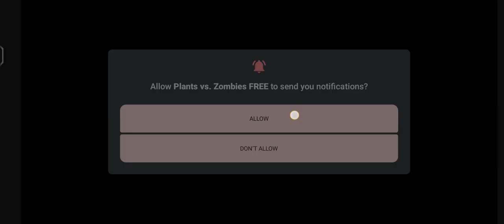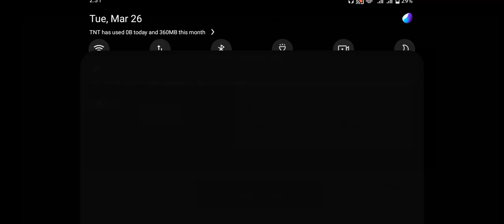Plants vs Zombies Day 1-7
Plants vs Zombies Gameplay 1 Day 1-7
iod android mobile gameplay 1

PvZ classic gameplay Defend your lawn PvZ PvZ best strategies Fight zombies with plants Classic tower defense Defend against zombies Sunflower vs. Zombies Protect your lawn game